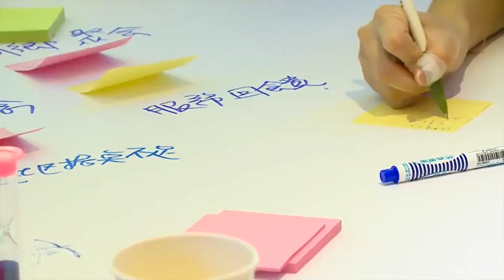社會局《公民咖啡館》第二回合